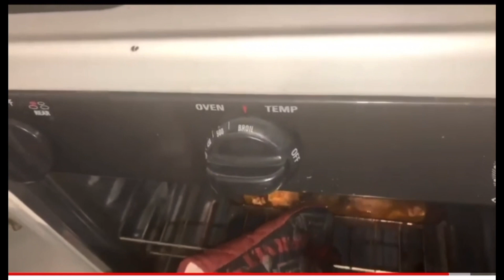FUN ACTIVITIES TO DO DURING QUARANTINE!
Song: Web of Lies by Chris G

Lets dive into some fun activities that we all can do during the COVID QUARANTINE LOCKDOWN. RONA WILL NOT STOP THE SHOW! Let keep our spirits lifted and get active with indoor and outdoor fun!

I hope you enjoy my my channel 💕
Links to more fun videos!!🤪

Outfit of the day: Target 🎯